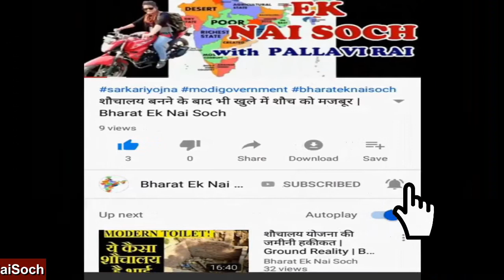Problems in Indian Railway, Bhatparrani railway station par koi announcement nahi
BHARAT EK NAI SOCH is leading Youtube media channel. We cover Breaking NEWS, Sportd NEWS, Political NEWS from all over world. We also cover Funny Clips, Viral video, Amazing Facts on over Channel. Our best Team always try to give provide quality news and facts to our viewers. We Care for your demand. So keep stay with us as we do hard work daily over day and to night to cover all topics and to provide latest news.